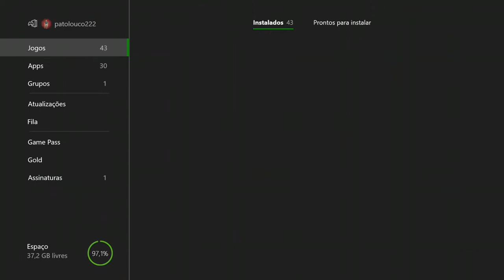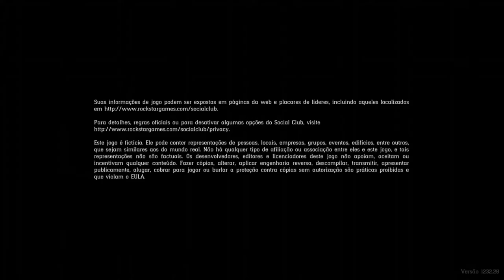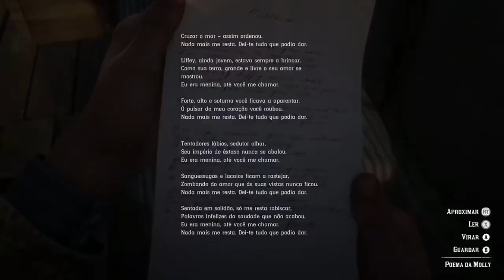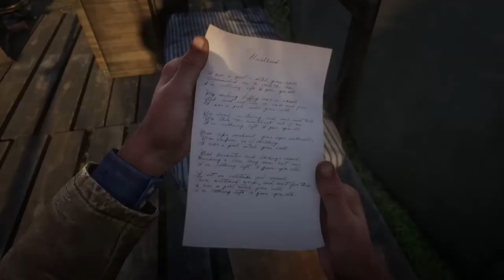Red Dead Redemption 2 - Mary Linton On Xbox One Via Streaming Windows 10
Arthur se reencontra com Mary sua antiga namorada e agora viúva.

Mary pede a Arthur que ele a ajude a convencer seu irmão a abandonar uma seita religiosa. Arthur por consideração aceita ajudá-la e convence o irmão dela a voltar para casa.

Por ajudar o irmão de Mary, Arthur perde seu urso lendário, o qual ele carregava para todos os lados.